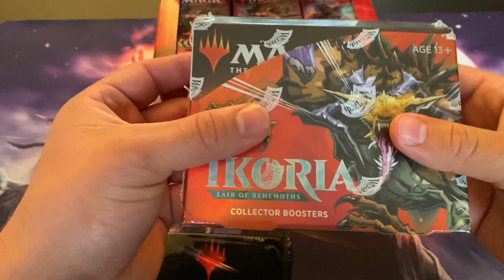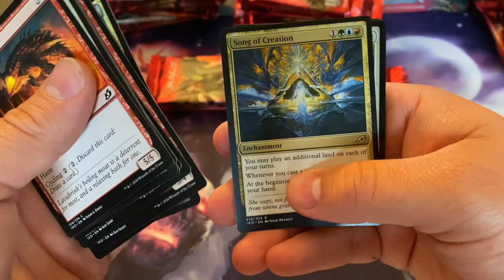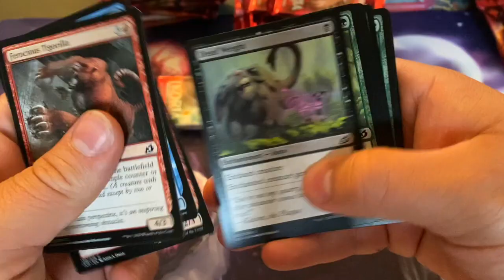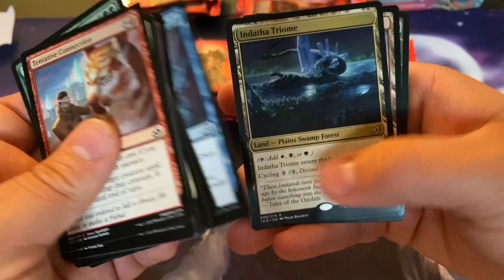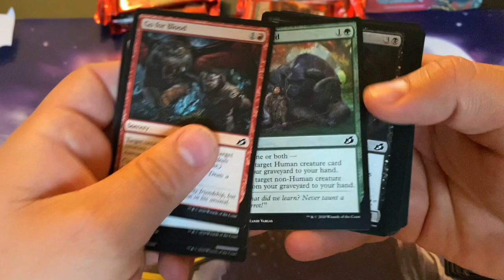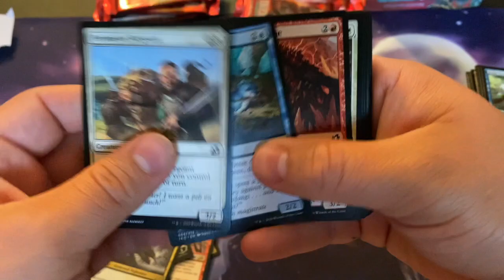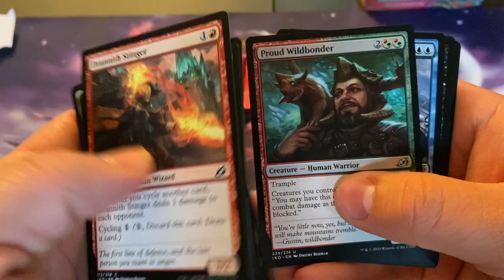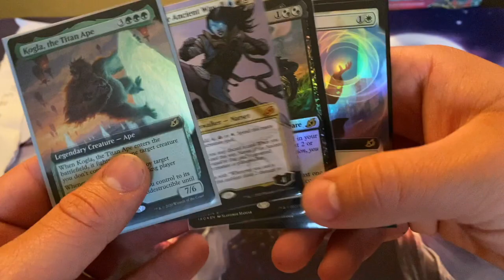IKORIA BOX BREAK #2! Holy value?!?